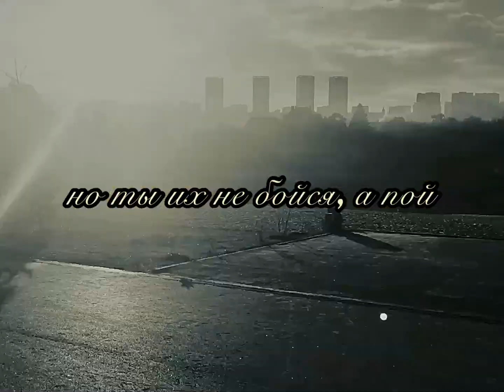Свидетельство О Смерти - Я буду рядом с тобой (лирическое видео)